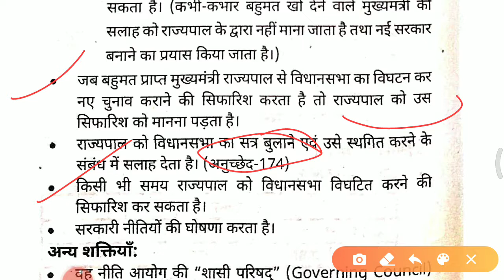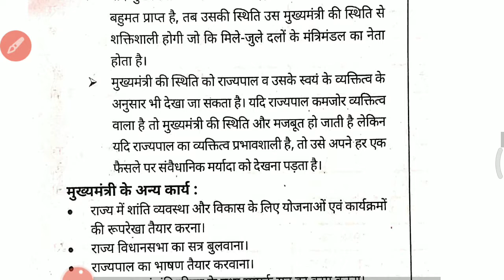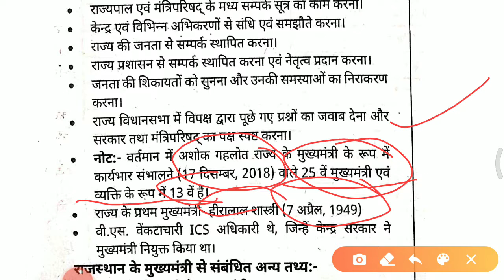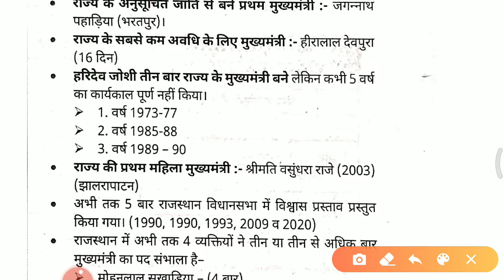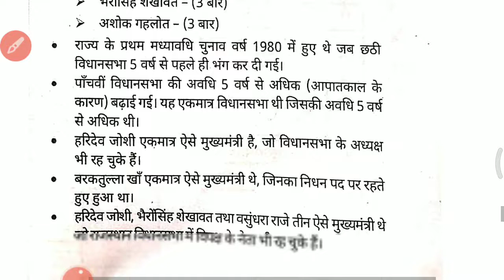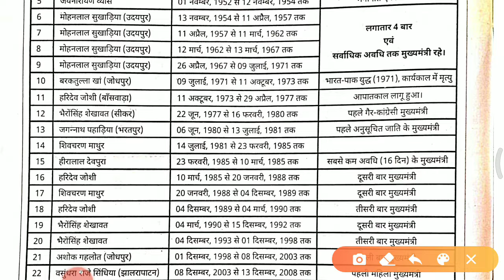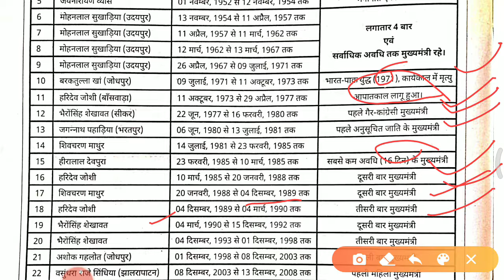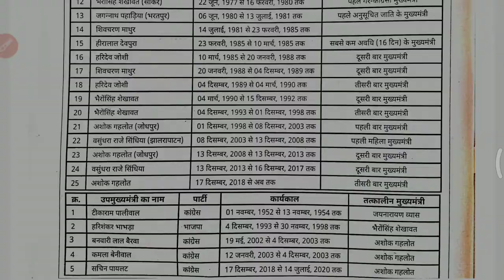मुख्यमंत्री पद की प्रमुख शक्तियां एवं राजस्थान के सभी मुख्यमंत्रियों के बारे में विशेष